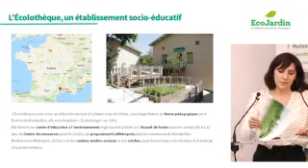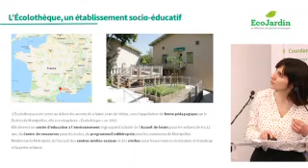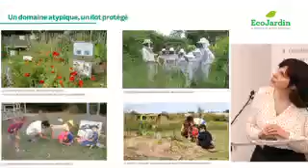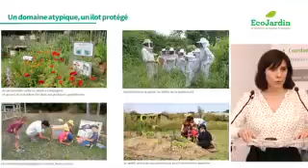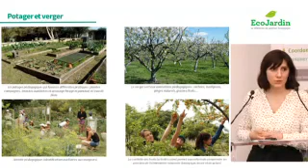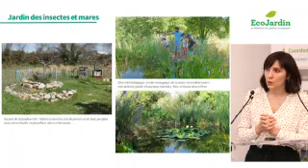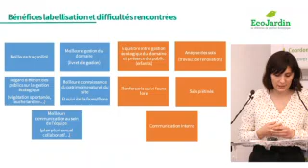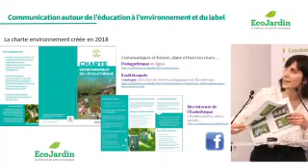Ecolothèque, ville de Montpellier - Rencontre EcoJardin 2019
Ecolothèque, ville de Montpellier
Sandrine Capel, Responsable Médiathèque de l'Ecolothèque

Plante & Cité et l’Agence Régionale de Biodiversité en Ile-de-France organisent chaque année depuis 2012 la Rencontre EcoJardin*, qui valorise les témoignages de labellisés. 2018 a été une belle année pour la gestion écologique et le label EcoJardin, valorisé dans le Plan Biodiversité du gouvernement et mentionné par le Conseil économique, social et environnemental dans son avis sur la nature en ville. 2018, c’est aussi la barre des 400 sites labellisés qui a été largement dépassée (426) !

Cette rencontre, accueillie par le Ministère de la Transition écologique et solidaire, mettra en avant la diversité des sites labellisés cette année, dont le premier campus universitaire et le premier centre hospitalier.

Après une présentation des actualités du label, quatre séquences permettront de répondre à des questions récurrentes sur la gestion écologique : comment gérer les espaces du quotidien, de la zone d’activité aux parcs de logement ? Comment réussir la transition paysagère et écologique des cimetières ? Comment impliquer différents publics dans la gestion des espaces verts ? Sur des sites spécifiques à forts enjeux, comment mettre en place une gestion écologique ?

Cette journée s’adresse aux professionnels intéressés par la gestion écologique des espaces verts grâce à la démarche EcoJardin (collectivités territoriales, entreprises du paysage, paysagistes concepteurs, bailleurs, établissements de formation, entreprises privées…). Venez découvrir le réseau et échanger !